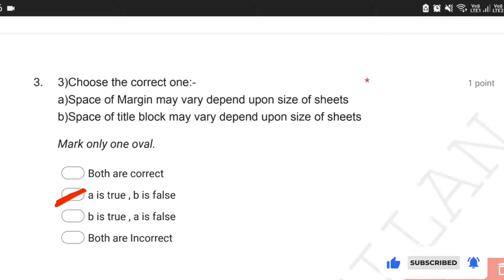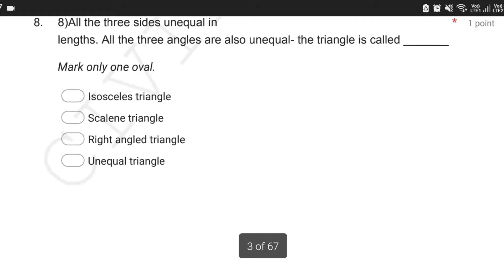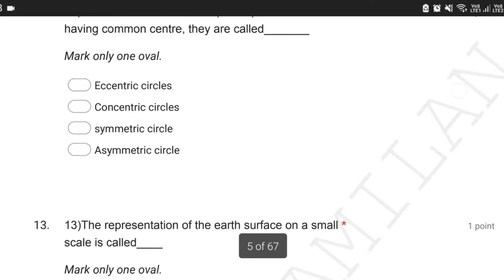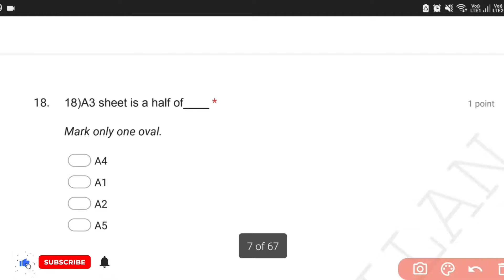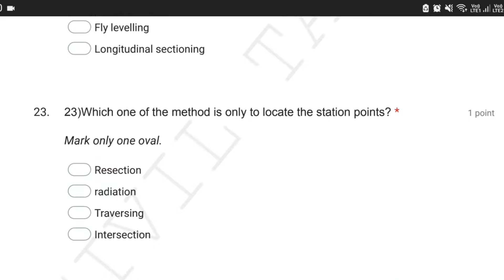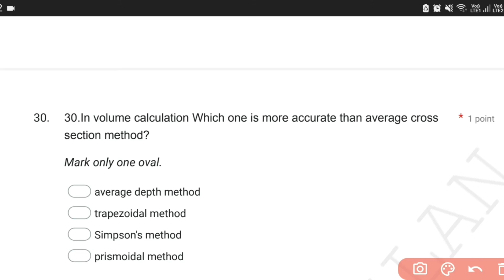ANSWER KEY_1|SURVEYOR TEST-2 |TNPSC 2022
TEST LINK
GENERAL SCIENCE